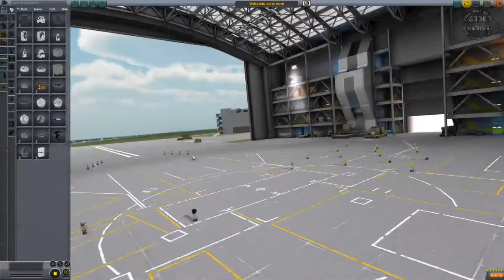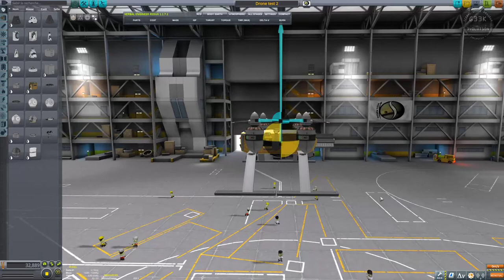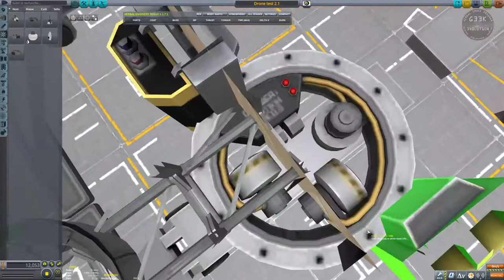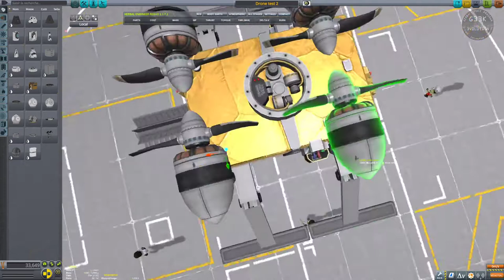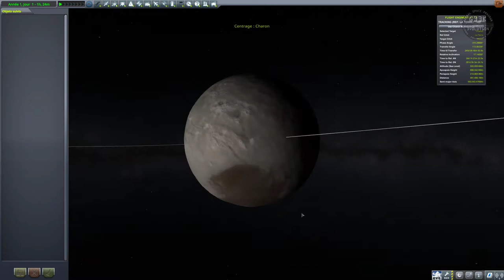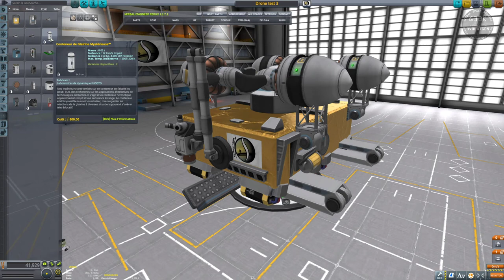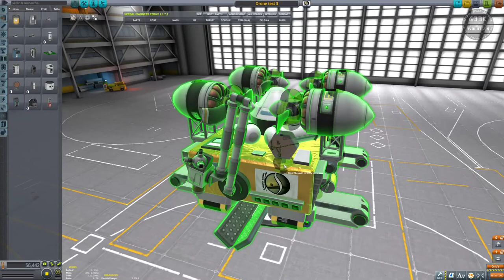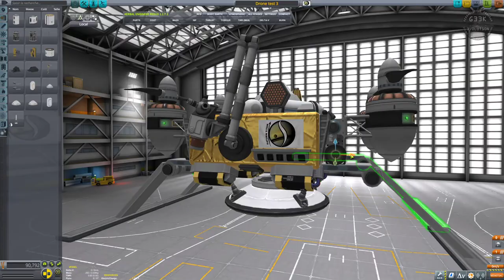Kerbal Space Program : KSC5 - CassiniTitan (épisode 03)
Kerbal Space Challenge propose de refaire sur KSP la mission Cassini-Huygens, avec quelques adaptations. L'objectif est d'envoyer une sonde autour de Saturne avec un drone à hélices qui ira lui visiter Titan.

Episode 03 : Je résoud des problèmes de stabilité en vol, et je continue le développement du drone pliable. Le difficulté consiste à tout faire rentrer dans un volume le plus petit possible.